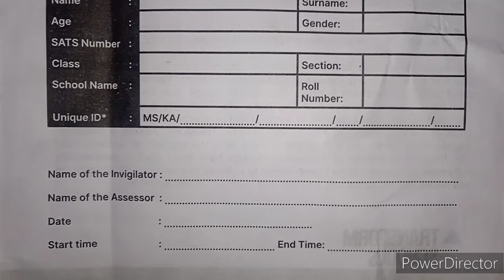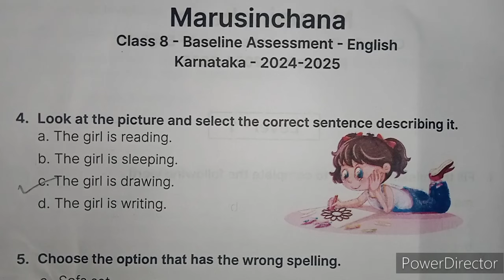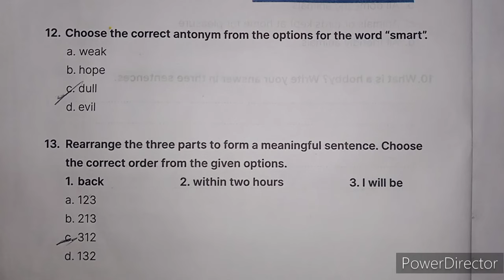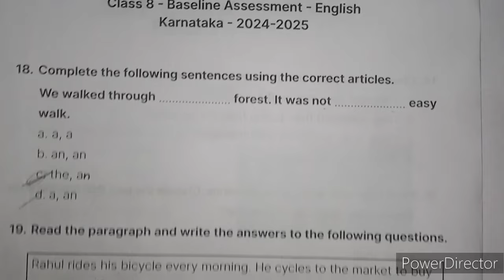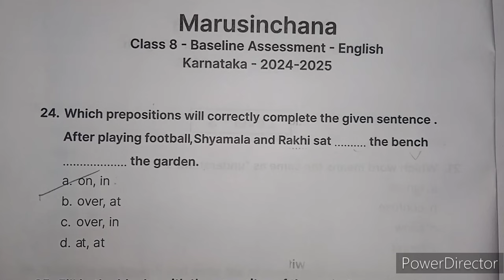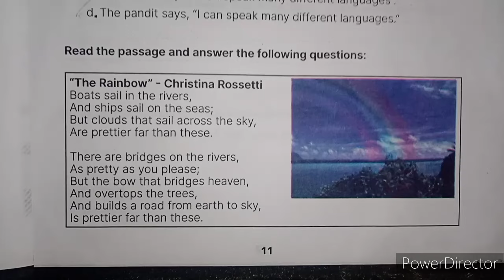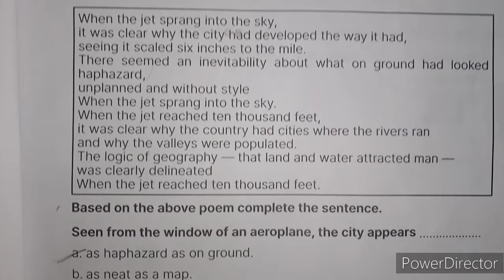ಮರುಸಿಂಚನ ತರಗತಿ 8- ಬುನಾದಿ ಮೌಲ್ಯಮಾಪನ - ಇಂಗ್ಲಿಷ್ಕರ್ನಾಟಕ: 2024 -25, ಮರುಸಿಂಚನ, ಬುನಾದಿ ಮೌಲ್ಯಮಾಪನ, ಕರ್ನಾಟಕ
ಮರುಸಿಂಚನ
ತರಗತಿ 8- ಬುನಾದಿ ಮೌಲ್ಯಮಾಪನ - ಇಂಗ್ಲಿಷ್
ಕರ್ನಾಟಕ: 2024 -25,  ಮರುಸಿಂಚನ, ಬುನಾದಿ ಮೌಲ್ಯಮಾಪನ, ಕರ್ನಾಟಕ ಸರ್ಕಾರ, English, Marusinchana, class 8- Baseline assessment English, karnataka 2024-25, English